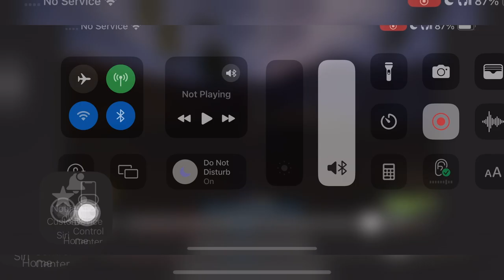Can someone explain what happened